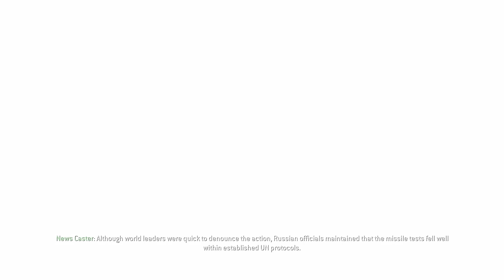Call of Duty 4: Modern Warfare Part 16 Game Over